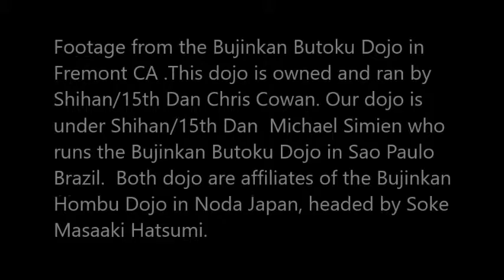Bujinkan Butoku training # 522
Footage from the Bujinkan Butoku Dojo in Fremont CA .This dojo is owned and ran by Shihan/15th Dan Chris Cowan. Our dojo is under Shihan/15th Dan  Michael Simien who runs the Bujinkan Butoku Dojo in Sao Paulo Brazil.